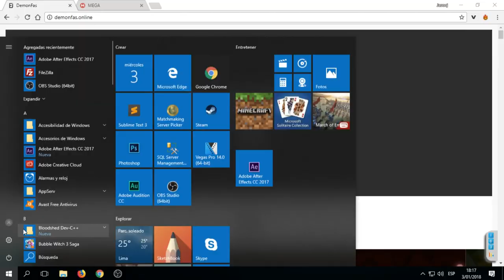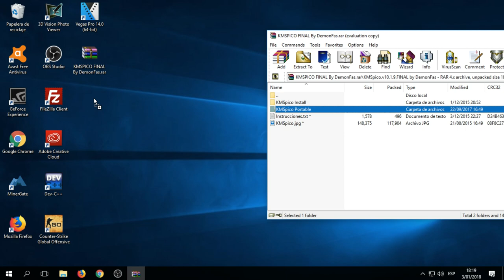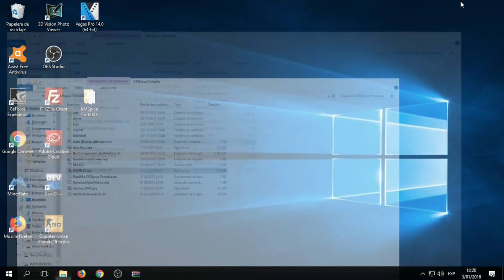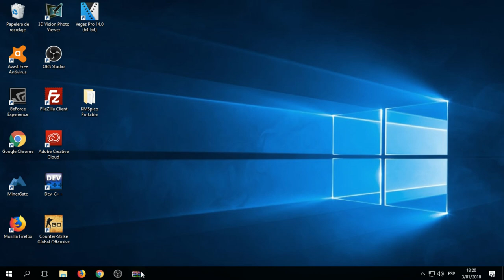Como ACTIVAR para siempre W10 y DESACTIVAR ACTUALIZACIONES AUTOMATICAS